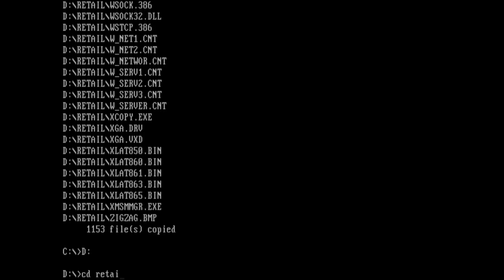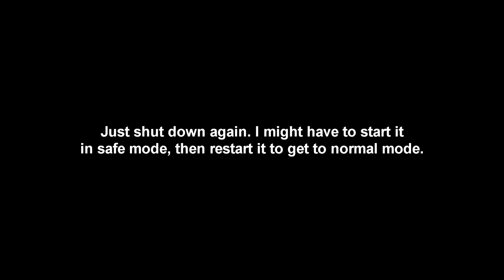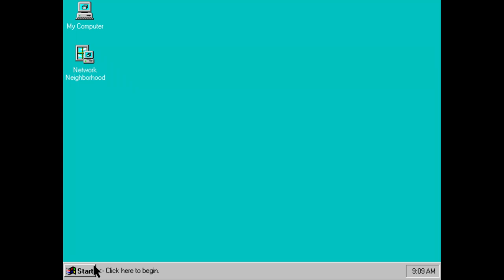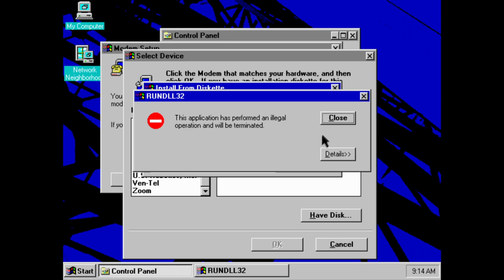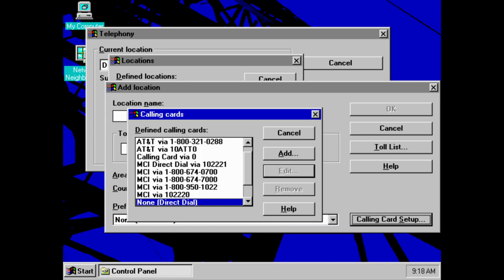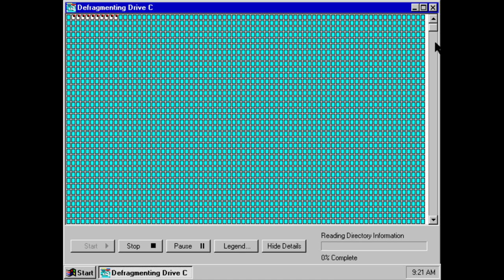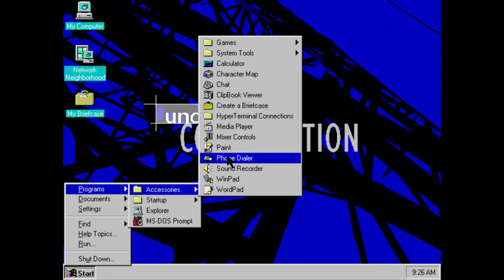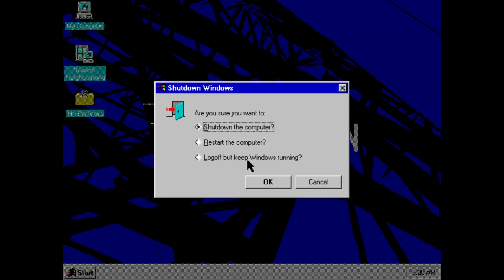Microsoft Windows Chicago Build 99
This is Chicago build 99 which is a beta 1/Milestone 6 build in PCem. This build was compiled on 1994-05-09 and does not expire. This build is not very easy to install so I recommend you use PCem with the settings I used:

Machine: [486] AMI 486 Clone
CPU: Intel iDX4/100
Memory: 16 mb
Video device: Phoenix S3 Trio64 Fast VLB/PCI
Audio: Sound Blaster 16
hard drive: 512 mb
CD speed: 40x
Mouse: Microsoft 2-button mouse (Serial)
Network card: Novell NE2000